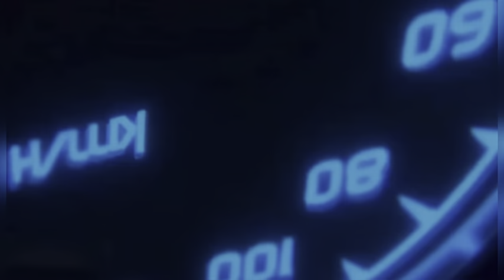गाड़ी का इंजन स्टार्ट करने पर गाड़ी के इंजन से शोर आता है Noise comes from the engine when started.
गाड़ी का इंजन स्टार्ट करने पर गाड़ी के इंजन से शोर आता है

Maruti Suzuki New Wagner Car 2023 Engine Timing  K-Series Dual Jet ,Dual VVT Engine

Dosto Aaj ke video me hum bataenge ke hamre pass Gaddi  Maruti Suzuki  New Wagner   Car 2023 Engine Noise Problems  Ant tak Dekhiye Agar Video Achhe lagte hai to please Video ko Like Comment and Share Jarur karna Aur Sath hi Chennal ko Subscribe krna na Bhulna.